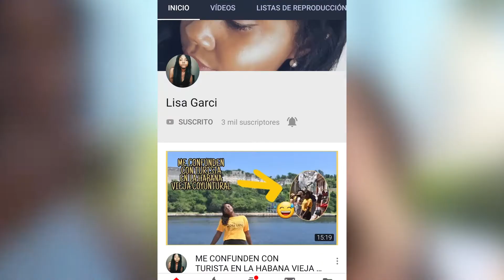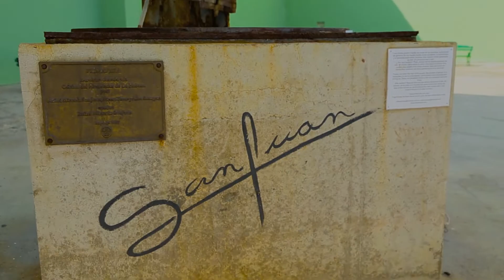FAST AND FURIOUS en CUBA. Mi experiencia en una MEGA producción.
FAST AND FURIOUS en CUBA
Entérate de todo lo que ocurrió en el rodaje de “Rápido y furioso” en Cuba, así como algunas curiosidades de Vin Diesel.
En el 2017 estuvo esta mega producción en La Habana y filmaron los 16 primeros minutos del film. Estuve 10 días trabajando como asistente de producción de una de las 5 unidades de apoyo cubano. Aquí les dejo mi experiencia en esta MEGA producción.
Si el video te gustó, recuerda darle LIKE y COMPARTIRLO, así crecemos más. ¡Te deseo el mejor de los días!!!
Muchas gracias a Lisa Garci, Al García, Marlon Rodríguez y Alfredo González.